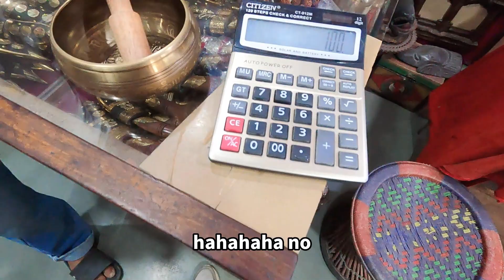单身美女一个人游尼泊尔，被忽悠花70元买了个宝贝，当地人太会做生意啦！西藏